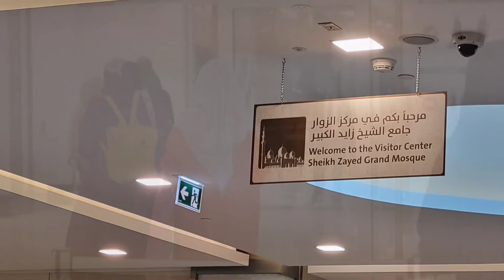Sheikh Zayed Grand Mosque Abu Dhabi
The Sheikh Zayed Grand Mosque is well recognized by its pure color and elaborate architecture. This Mosque is a must see when visiting the UAE and seeking the true meaning of its origin is also a must which will leave you forever enamored with this beautiful creation.